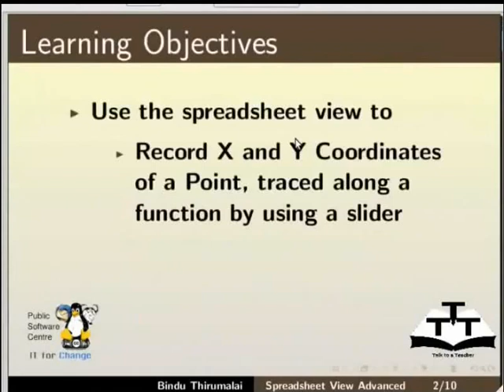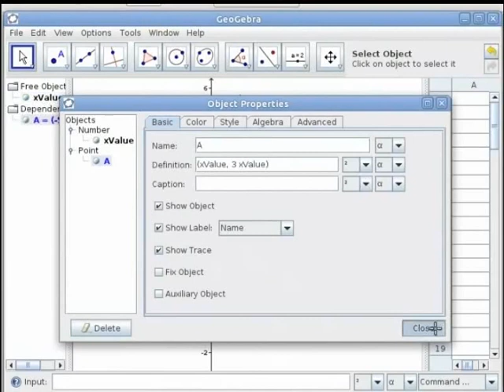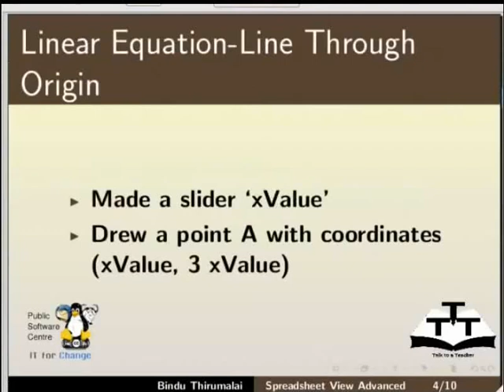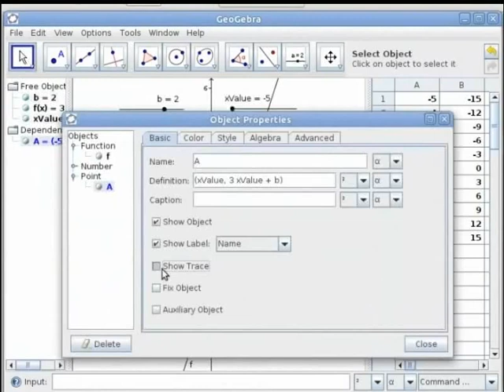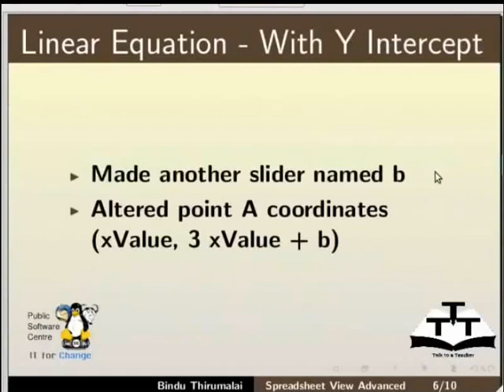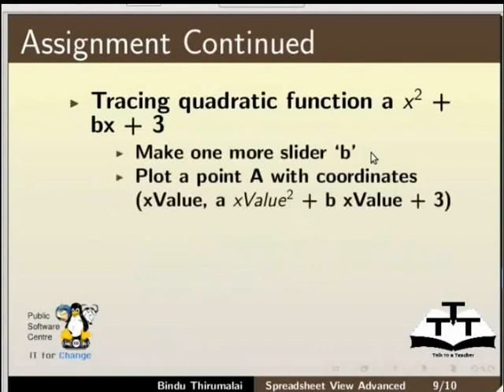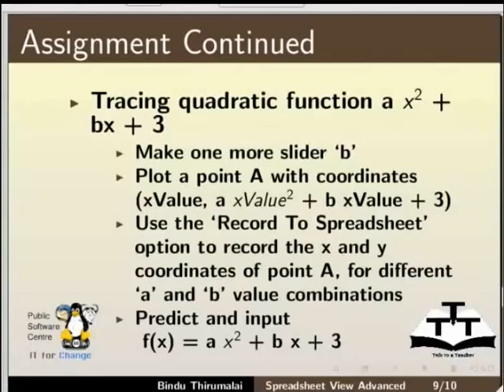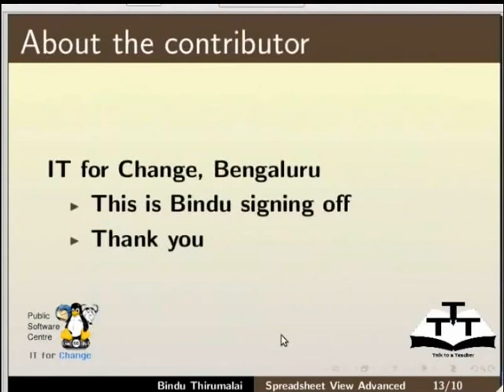Spreadsheet View Advanced - Hindi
स्प्रेडशीट व्यू एडवांस्ड

    ग्राफिकल व्यू में ट्रेसिंग बिन्दु।
    स्लाइडर्स और रिकॉर्ड टू स्प्रैडशीट ऑप्शन्स प्रयोग करना।